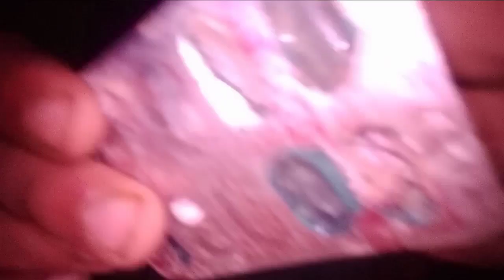Asmr triggers in one minute